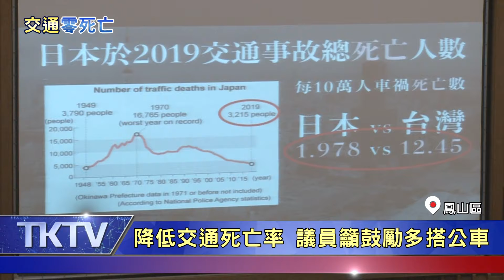1091019【港都新聞】 降低交通死亡率 議員籲鼓勵多搭公車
1091019【港都新聞】 降低交通死亡率 議員籲鼓勵多搭公車

高雄市的交通A1死亡人數，持續攀升；市議員吳益政要求市府交通局，加強宣導民眾多搭公共運具，以減少使用私人運具的風險；而針對高雄和台北的交通月票售價，議員希望交通局能提出更優惠的方案，將交通零死亡的願景，當成施政目標。